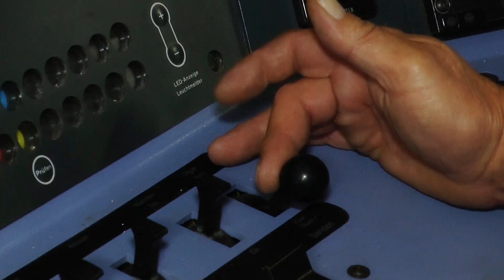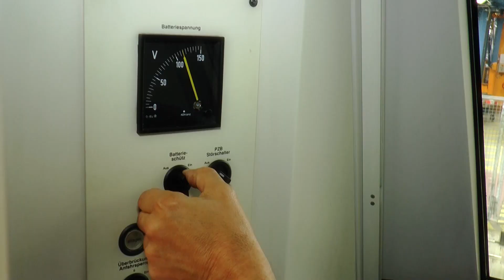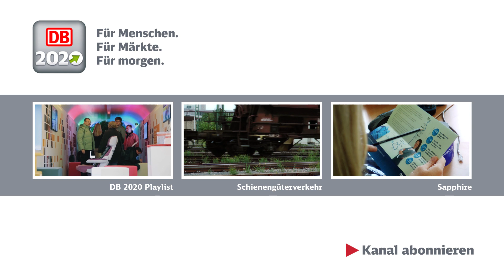DB2020 - Internes Joint Venture - DB stark auf dem Instandhaltungsmarkt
Die Deutsche Bahn feiert eine Premiere! Durch eine Bündelung der DB Regio NRW und DB Fahrzeuginstandhaltung wird zukünftig erstmals die Wartung der Fahrzeuge eines Wettbewerbers im Schienenpersonennahverkehr übernommen. Bei einer europaweiten Ausschreibung der National Express Rail GmbH konnte die DB überzeugen und bekam den Zuschlag zur Wartung von 35 neuen Fahrzeugen. Somit konnten rund 50 Arbeitsplätze an mehreren deutschen Werkstatt-Standorten für 16 Jahre gesichert werden.